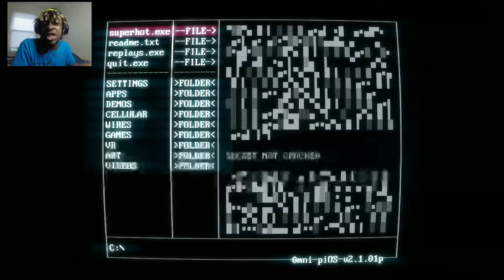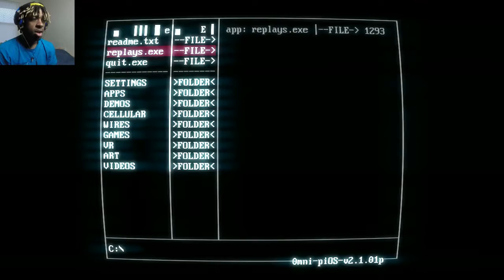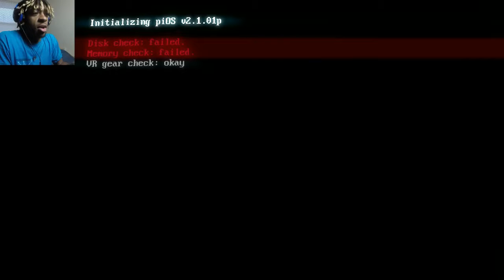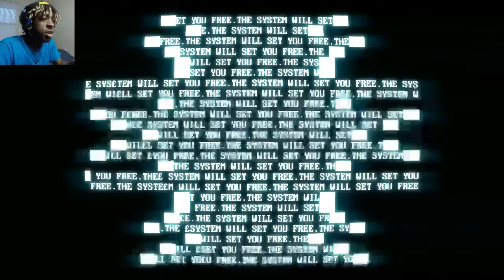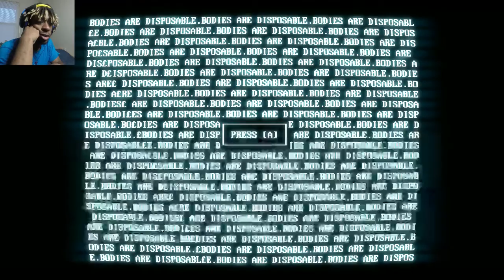(TRAPPED IN THE GAME?!) SUPER HOT #5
Hey everyone i hope you enjoy this game play of (SUPER HOT)